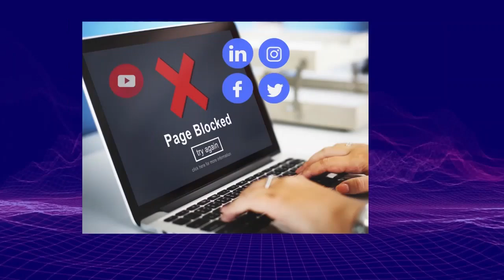12.28【急症室淪陷！ 】頭破血流也要等9小時，香港各醫院急症室淪陷！盧寵茂的黄泉出現了嗎？主持: Johnny Fok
12.28【急症室淪陷！ 】頭破血流也要等9小時，香港各醫院急症室淪陷！盧寵茂的黄泉出現了嗎？